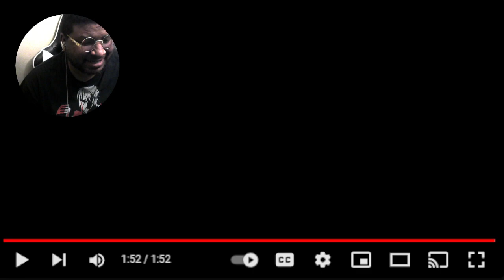Why women can't call men past a certain time REACTION!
Twitch : Shawn K The King